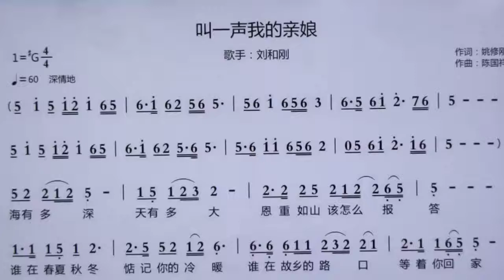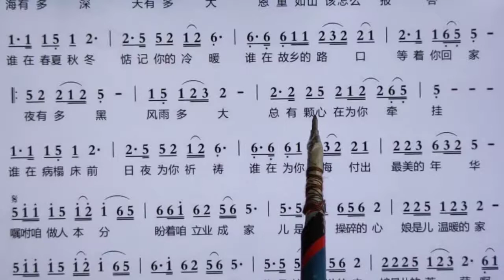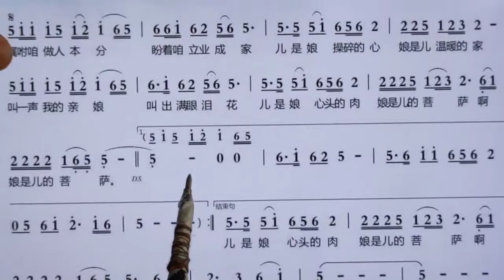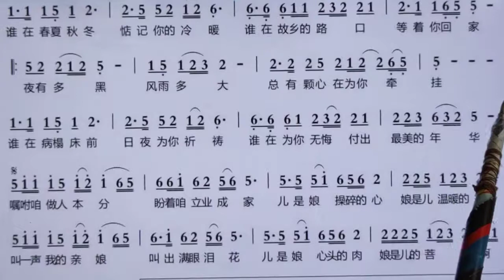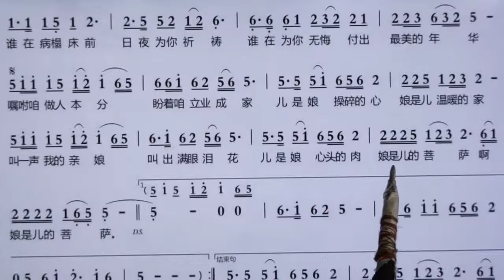新歌老歌大家唱。《叫一声我的亲娘》